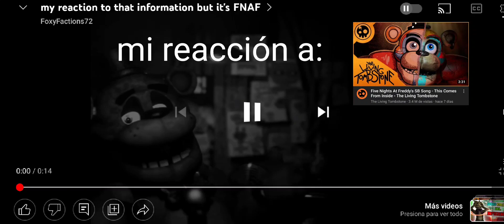mi reacción a: